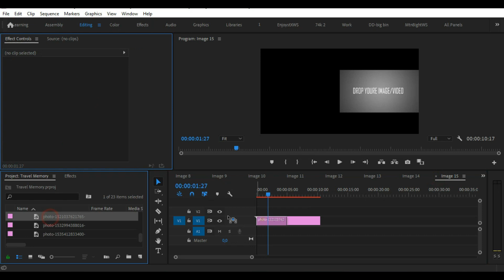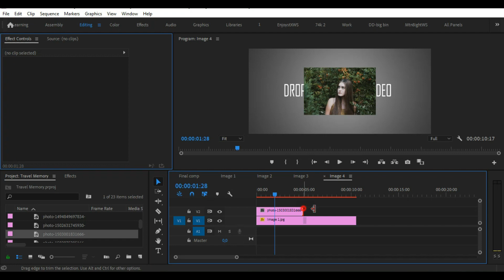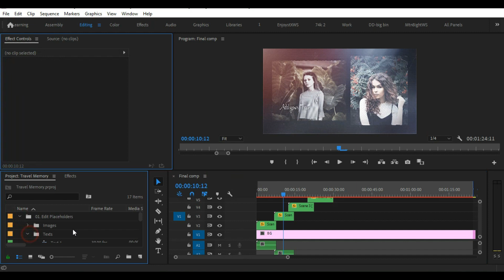Memories Of Travel - Free Download Premiere Pro template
Software Version Premiere Pro CC | No Plugins | 1920×1080 | 135 Mb

FEATURES
RESOLUTION : 1920×1080 (30FPS)
PLACEHOLDER : 17 Images/videos holder, 11 Text holder
PLUG-INS : No plug-ins required